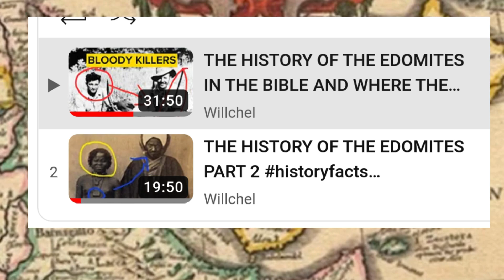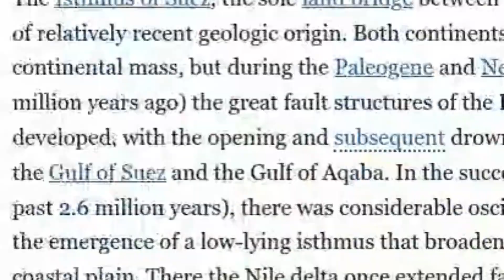1644 Map shows JERUSALEM in AFRICA!!!!!!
1644 Map shows JERUSALEM in AFRICA!
The Suez Canal is an artificial waterway in Egypt that connects the Red Sea to the Mediterranean Sea. In 1854, Ferdinand De Lesseps, a French diplomat, was given permission by Sa'id Pasha, the Ottoman viceroy of Egypt, to build the modern canal.